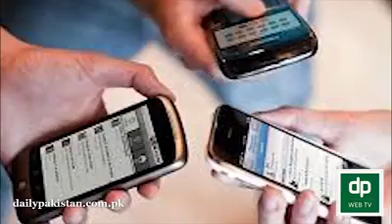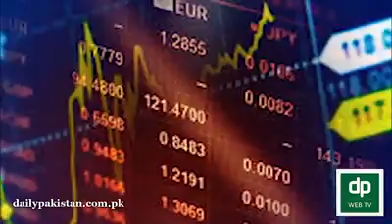Don't Be Happy about full balance news